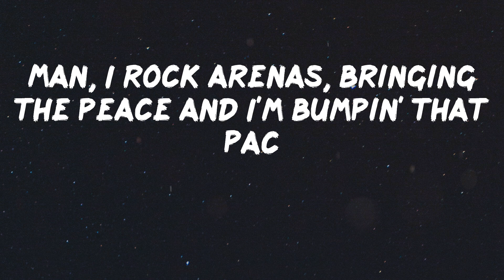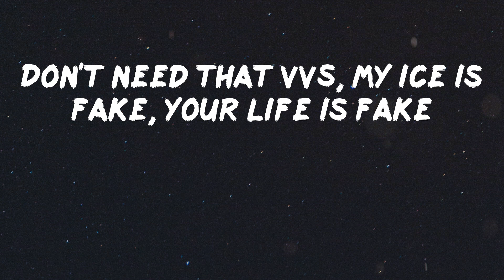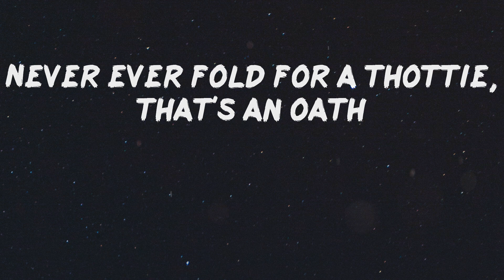Bbno$ - edamame [Lyrics]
Lyrics Video: edamame by Bbno$